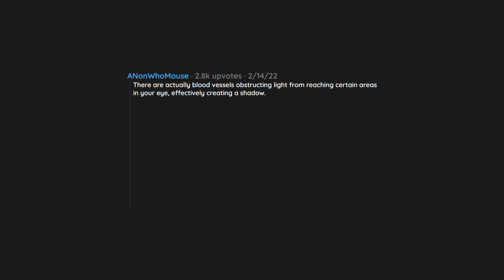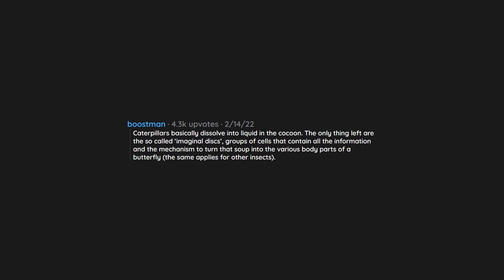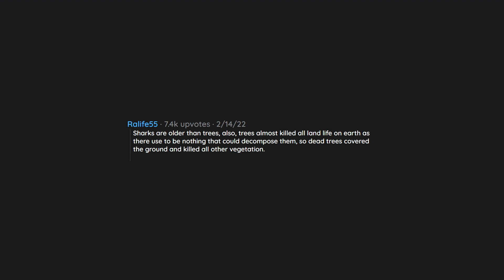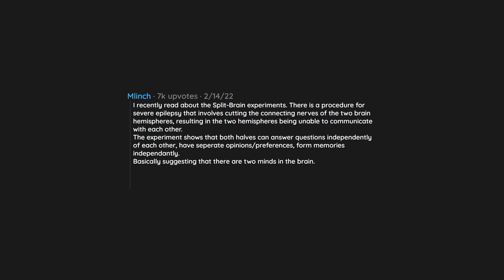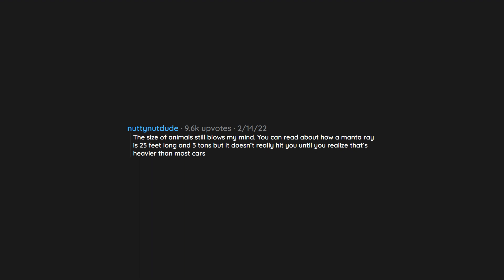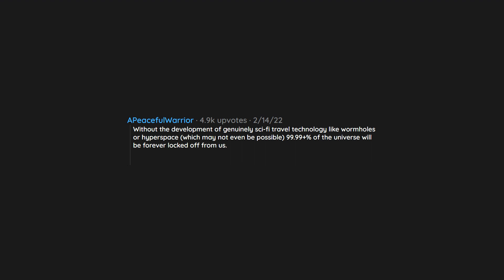What is a scientific fact that absolutely blows your mind? | r/AskReddit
In todays video a reddit user asked reddit "What is a scientific fact that absolutely blows your mind?".